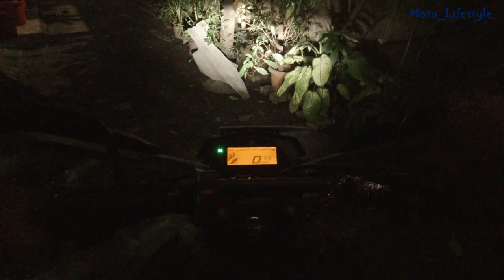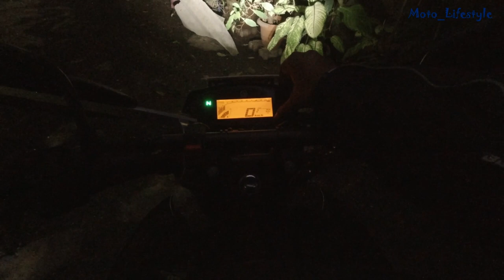Ride to Malshej and Naneghat the Malshej Episode.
One day Ride to Malshej and Naneghat.